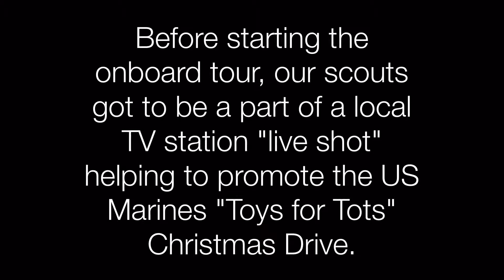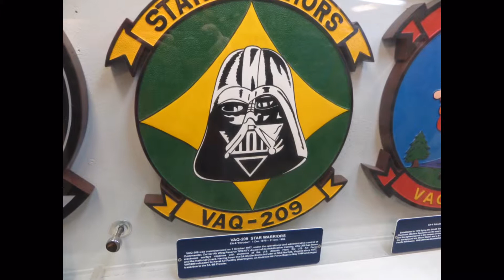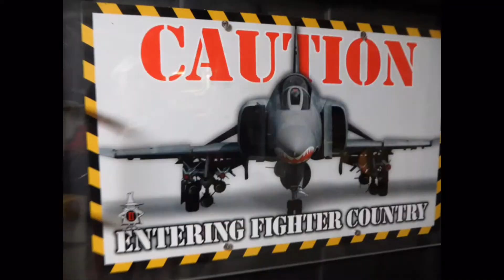Troop 628 USS Midway 12/5/15 3